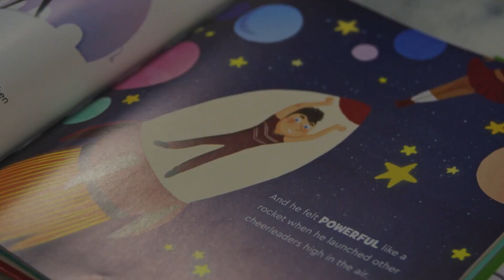Rob Kearney's First Book Signing | "STRONG"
Join @WorldsStrongestGay at Capitol Books in Sacramento, California for his very first book signing for his newly-released children's book, "STRONG."